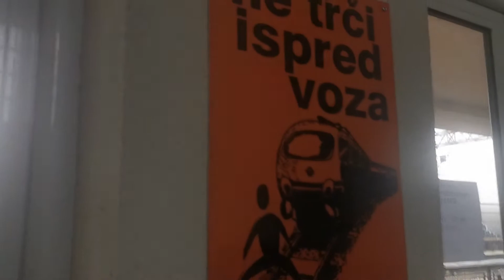Sremska Mitrovica Railway/Train Station